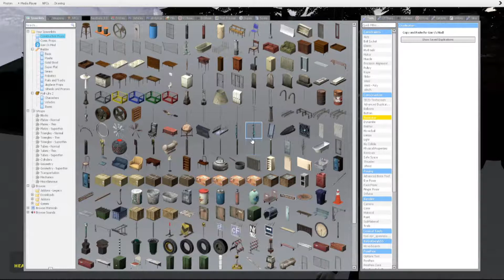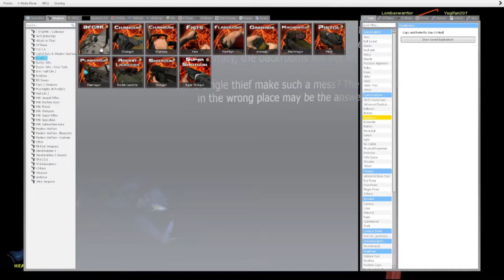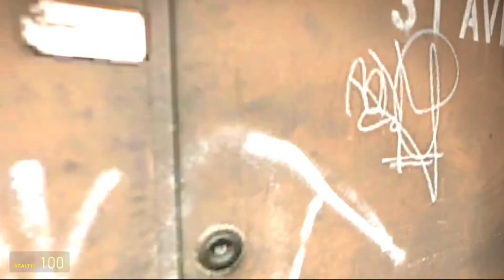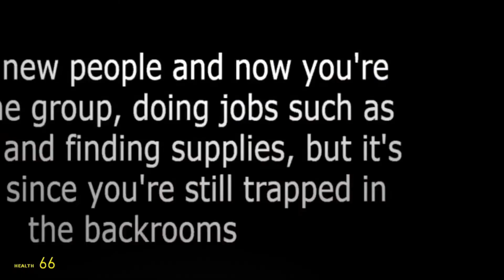GMOD Backrooms Scary Map Part 1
This was a very long recording session so I have to cut it into two parts. Also this was my first time doing a horror map with friends, was fun and scary of course. Hoping we'll do more in the future.

Yugifan: No channel